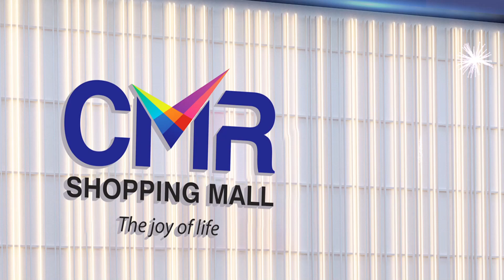రంగంలోకి ముద్రగడ..| Pithapuram | Vanga Geetha VS Pawan Kalyan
Watch►రంగంలోకి ముద్రగడ..| Pithapuram | Vanga Geetha VS Pawan Kalyan | @sumantvannamayyadistrict